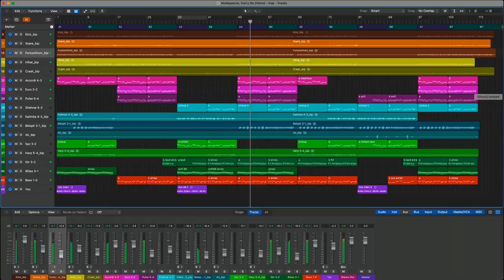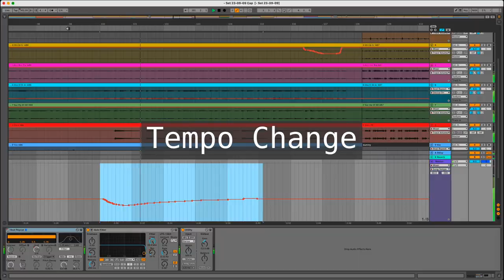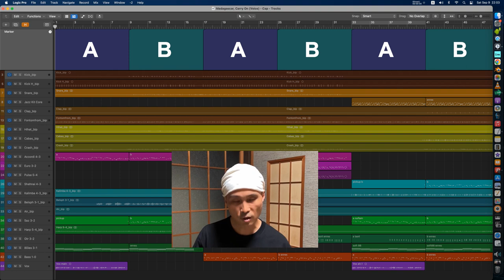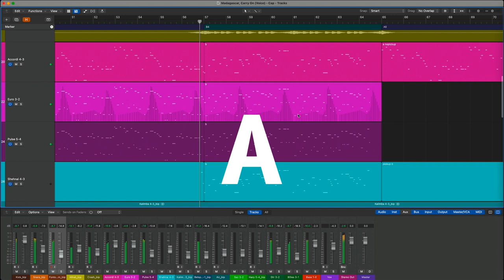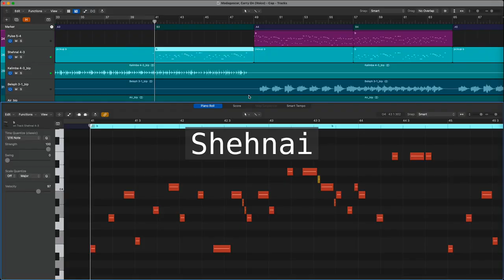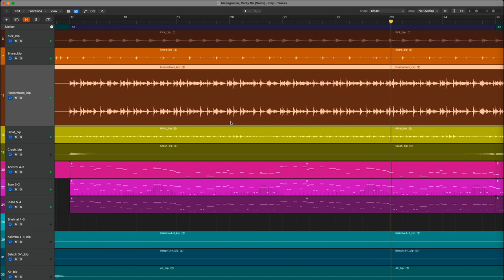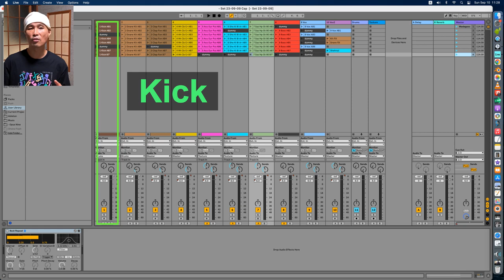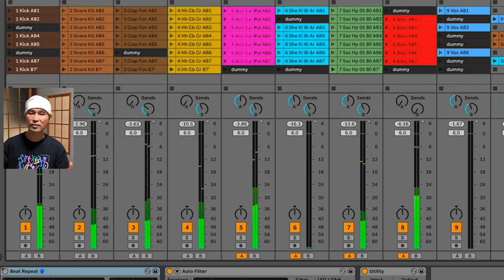Madagascar, Carry On (Live at Ao Swamp, Hidaka)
My original track "Madagascar, Carry On" played live with Ableton & APC40.

This took place at Ao Swamp in Hidaka Town, Wakayama Prefecture. It's near the popular Ubuyu Beach. It was scorching hot, my mind grew dizzy and I accidentally dropped my gear on the ground while setting it up!!

Madagascar's recent droughts, and the famines as the result, are heat-breaking .

日本語でポッドキャストもやってます:
(I also have a podcast in Japanese:)